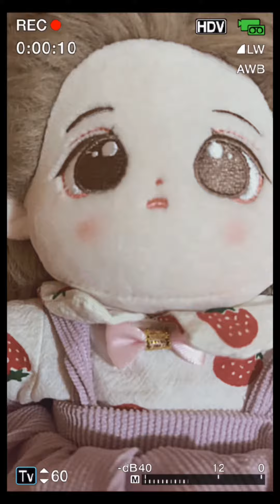Concurso de canción parte dos